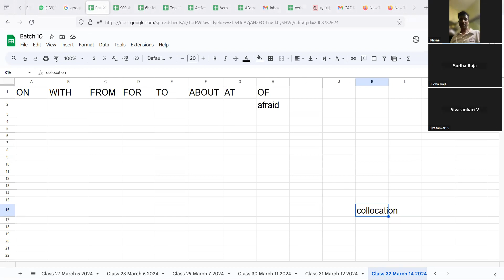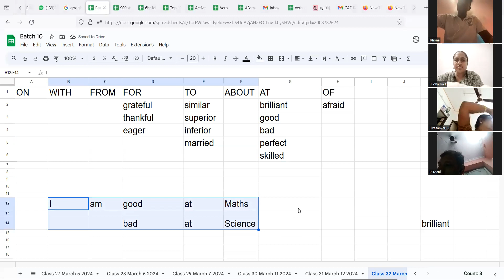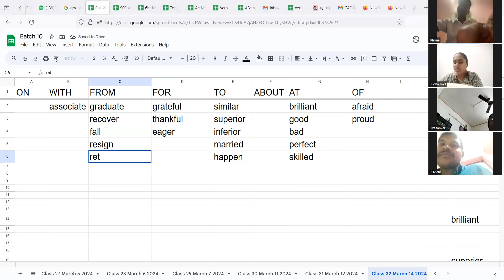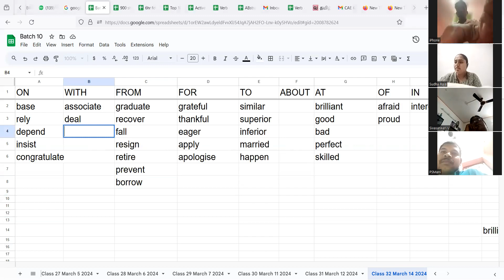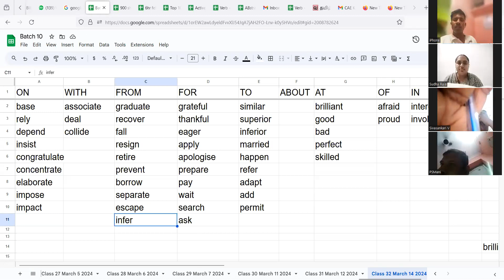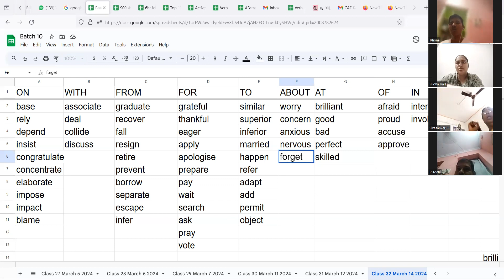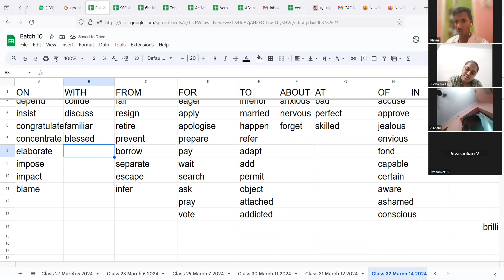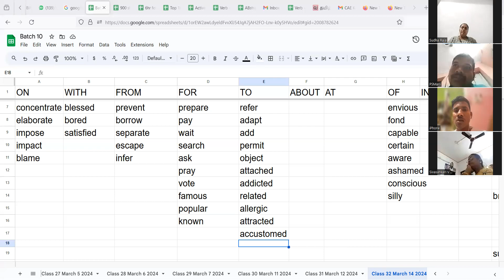ஆங்கில சொற்களஞ்சியத்தை அதிகரிப்பது எப்படி HOW TO INCREASE VOCABULARY -ADJECTIVE -NOUN -ADVERB -VERB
HOW TO INCREASE YOUR VOCABULARY - PLUS PREPOSITION - MUST SEE - ADJECTIVE - NOUN - ADVERB